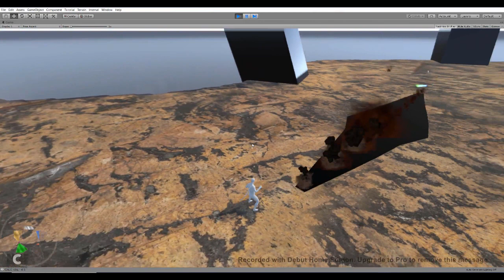Fissure eXplode update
This is a mid-December update to the fissure spell.
I've expanded some of the graphics to include an earthen explosion when the fissure opens, although there are still more details to add to give it the desired level of fidelity.

All the same, here's an update on some of the visuals as of shortly before Xmas